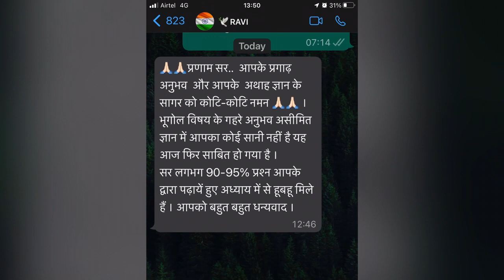Sir Exam Bahut Achcha Ho Gaya: Finally an Honest Opinion About the Sheetanshu Sir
The reaction was just after the rpsc school lecturer exam.
how to get motivation in adverse conditions. exam ki taiyari kese karen.depression se bahar aakar exam ki taiyari kese Karen. how to fight with yourself in preparation for exams.tanav se bahar nikal ke kese apne aap ko study ke liye taiyar karen.
Dear students,
You've worked hard, you've studied hard and now it's time to take your final exams. Congrats! And may the best student win! 🙂
But what do you do now? If you're like most students, you might feel a little down after your exams are over. Don't worry, you're not alone. I'm sure a lot of you feel this way after every exam.
In this video, I'm sharing with you my honest opinion. I know a lot of you are really excited about it, but be honest with yourself – is it really that great? After watching this video, I think you'll agree with me that it's not as.
In this video, we'll be discussing the segment 'Sir Exam Bahut Achcha Ho Gaya' and giving our honest opinion about the skit.
We'll discuss whether or not we think the 'Sheetanshu Sir' was being honest about his students and how Helpful/Inappropriate his methods were. We'll also offer some words of encouragement to all the bright students out there.